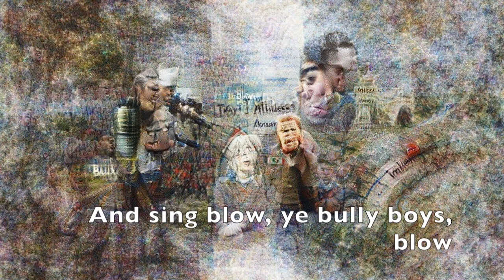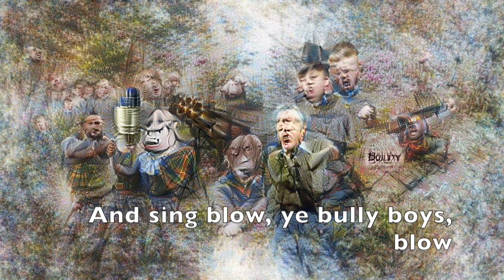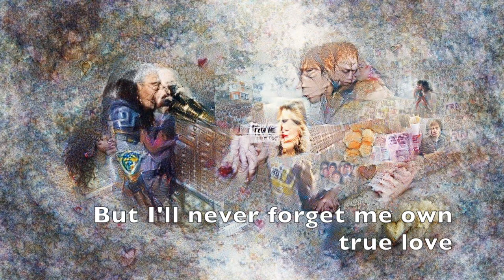Ten Thousand Miles Away Stephen Ware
Ten Thousand Miles Away, as sung by Stephen Ware and illustrated by Vadim Epstein's CLIP+FFT program.

CLIP was trained by OpenAI on text/image pairings from the internet, and is used here to steer FFT image generation toward images that more closely resemble the images in its training data.

Lyrics (adapted slightly to remove some ambiguities that were confusing CLIP into rewarding NSFW interpretations of some prompts):

Sing o! for a brave and gallant ship
With a fair and favorin' breeze
With a bully crew and a captain too
To carry me over the seas
To carry me over the seas, me boys,
To my true love far away
For I'm taking a trip on a government ship
Ten thousand miles away
And sing blow, ye bully boys, blow
A-rovin' I will go
I'll stay no more on England's shore
To hear the music play
I'm off on the mornin' train
And I won't be back again
For I'm takin' a trip on a Government ship
Oh, me true love, she was beautiful
Me true love, she was young
Her eyes were like the diamonds bright
And silvery was her tongue
And silvery was her tongue, me boys
But the big ship sailed away
And adieu she said remember me
Oh, it was a summer morning
The last time I saw me Meg
She'd a Government band around each hand
And another one 'round her leg
And another one 'round her leg, me boys
When the big ship left the bay
And I swore that I'd be true to her
Oh, I wish I was a bosun bold
A sailor without fear
I'd man a boat and away I'd float
An' straight for my true love steer
An' straight for my true love steer, me boys
Where the dancing dolphins play
Where the whales and sharks are having their larks
Oh, the sun may shine through a London fog
And the river run quite clear
Or the ocean's brine might turn to wine
Or I'll forget me beer
Or I'll forget me beer, me boys
On the landlord's quarter-pay
But I'll never forget me own true love